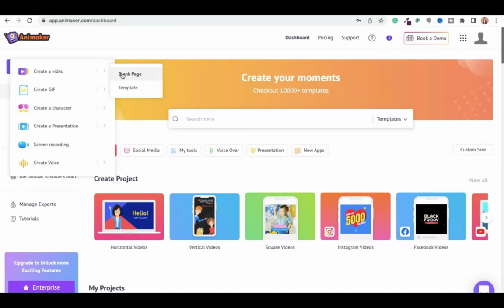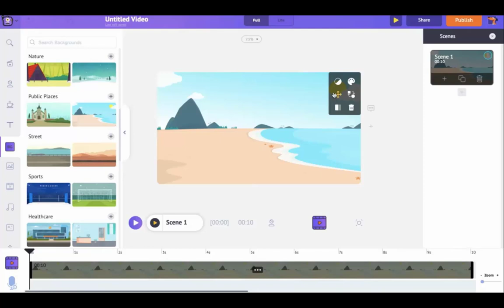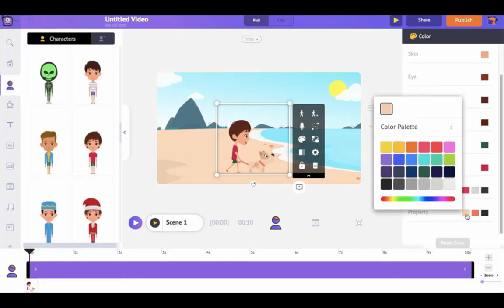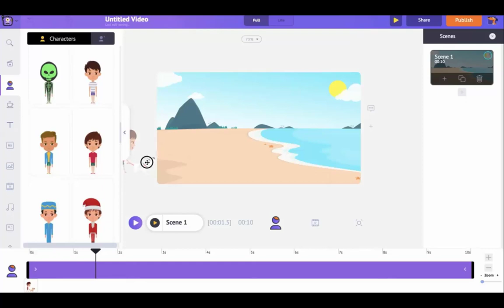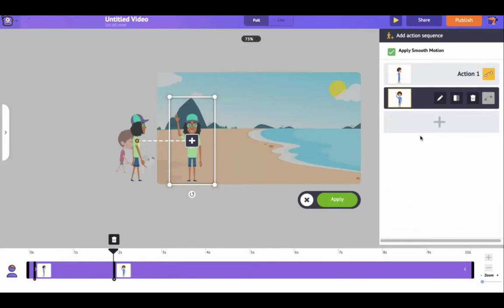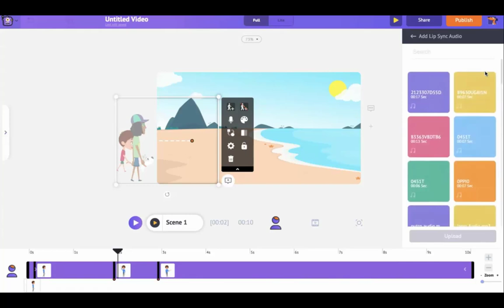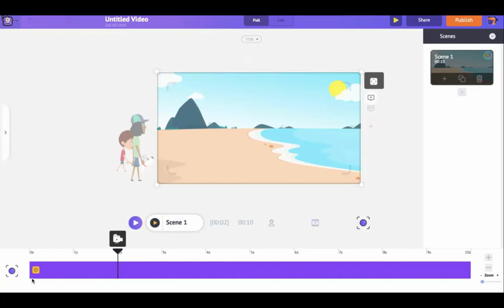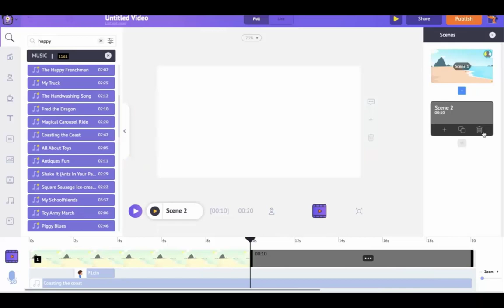CRÉEZ de superbes vidéos animées avec Animaker en quelques minutes !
Tout nouveau logiciel semble très compliqué. Avec Animaker, pas de rpise de tête, c'est simple comme bonjour.
5 astuces pendant 5 jours pour rendre tes présentations plus sexy, formation offerte👁️‍🗨️